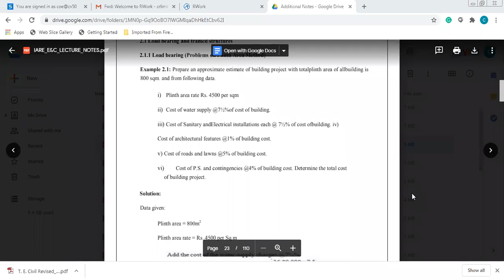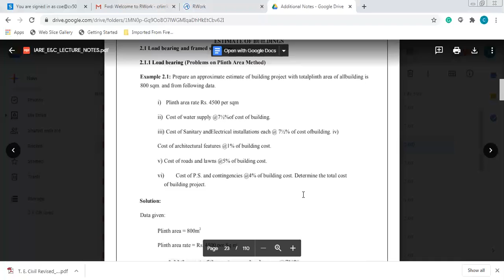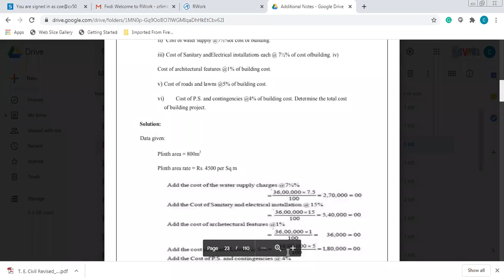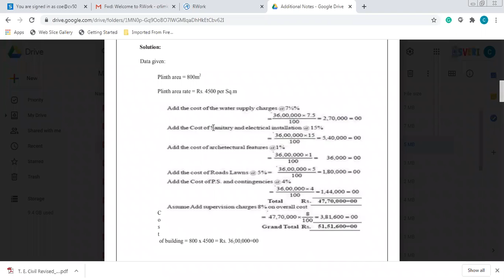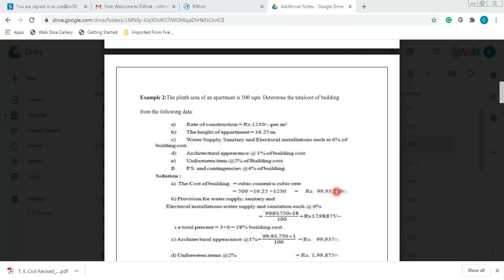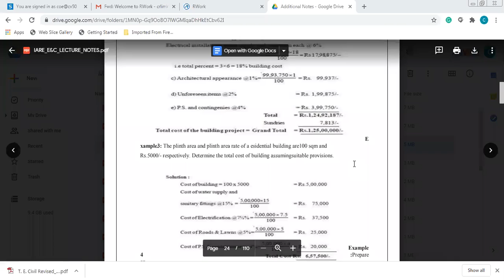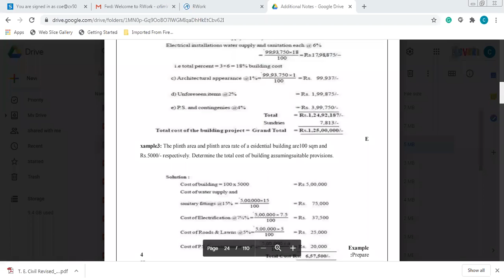QSV UNIT 3 PART 4